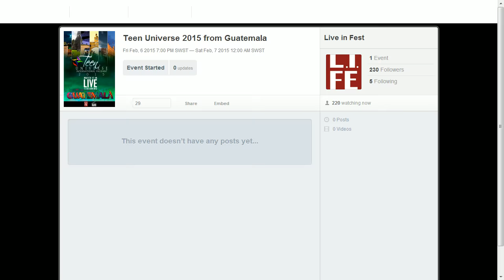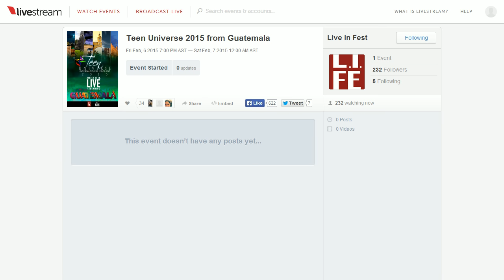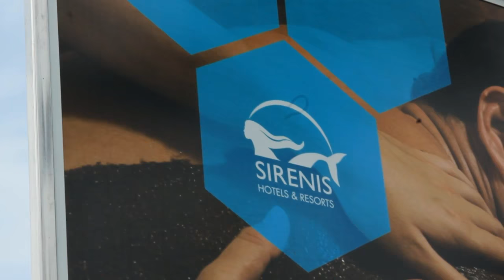Miss Teen Universe 2015